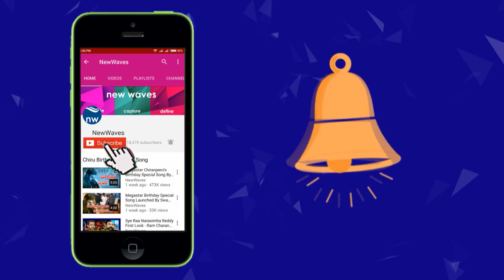గుంటూరులో జనసేన ఫ్లెక్సీలు, జండాలు తొలగింపు | Janasena Flexes Remove in Guntur | New Waves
గుంటూరులో జనసేన ఫ్లెక్సీలు, జండాలు తొలగింపు. Janasena Flexes Remove in Guntur.